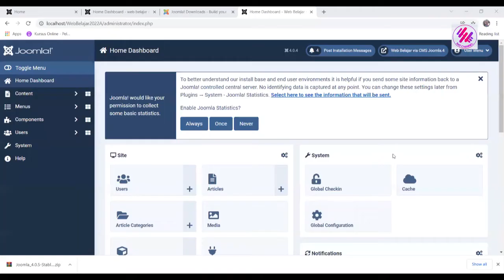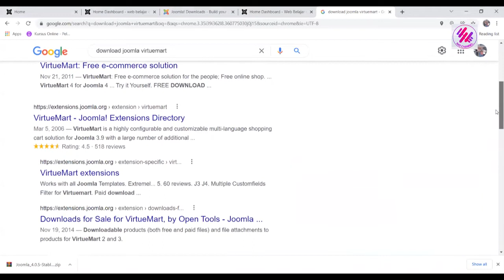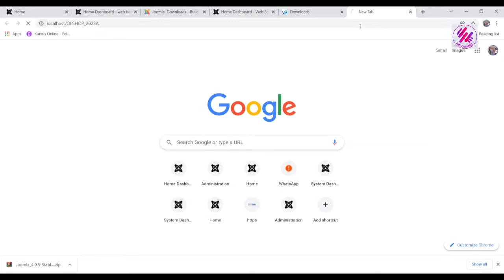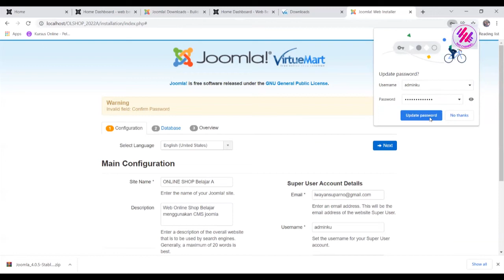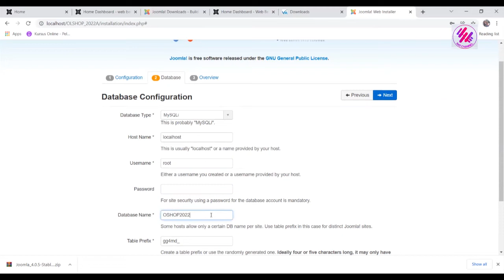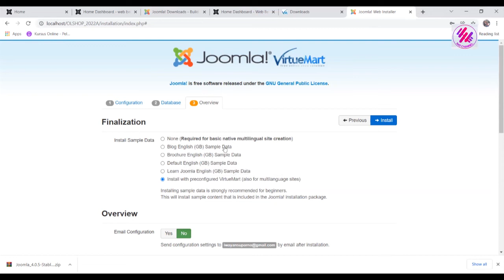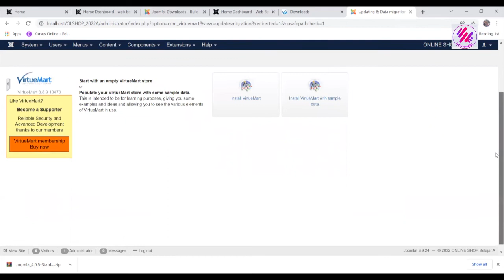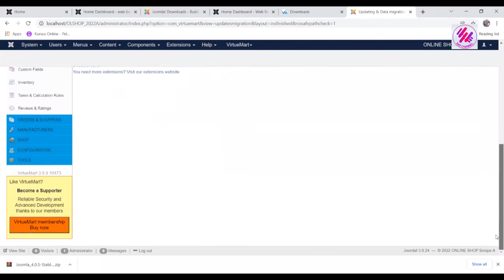Instalasi Virtuemart di Joomla 3 pada Local host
Video Tetang cara instal Plugin Virtuemart pada CMS Joomla versi 3.

Instalasi Virtumart di Joomla 3 pada Local host Sequence HDV720p25